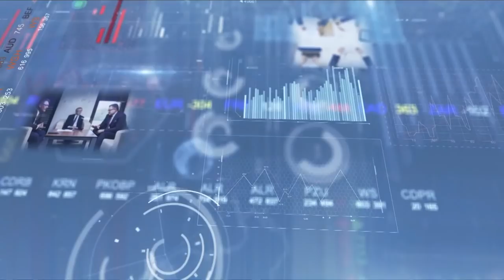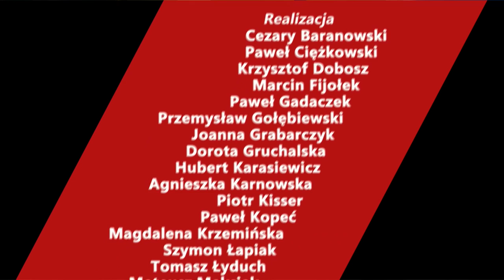WYWIAD GOSPODARCZY. Główny inspektor ochrony środowiska na straży ochrony środowiska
Gościem Przemysława Bolechowskiego był minister Marek Surmacz, zastępca głównego inspektora ochrony środowiska. Tematem rozmowy była gospodarka odpadami i związana z nią szara strefa, uprawnienia inspekcji ochrony środowiska.